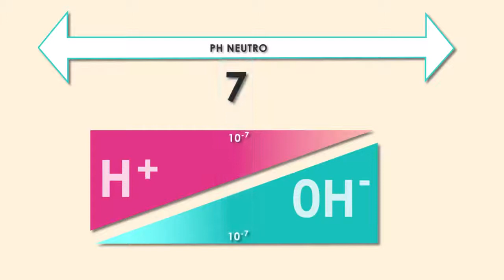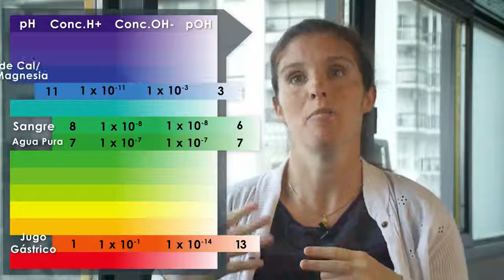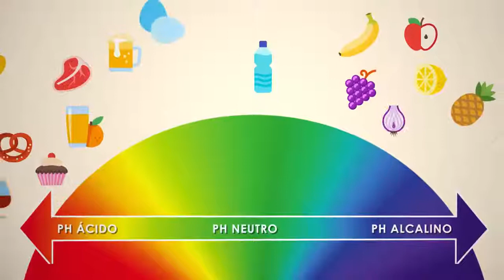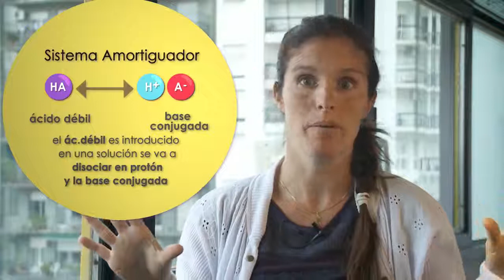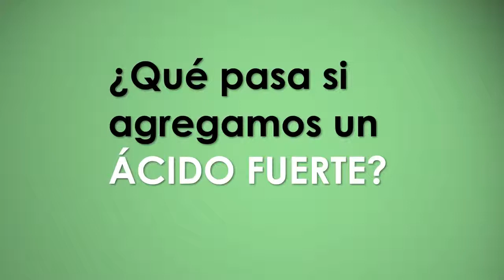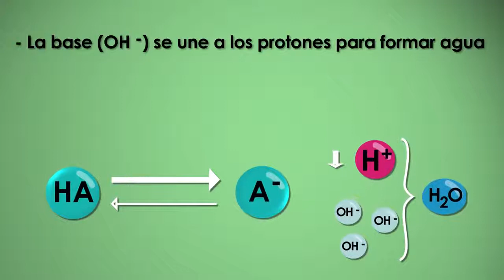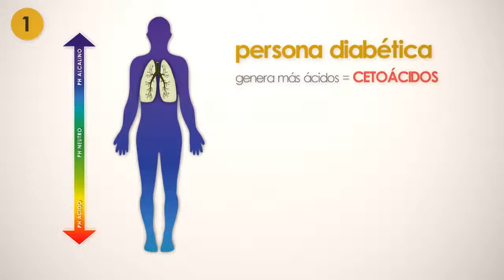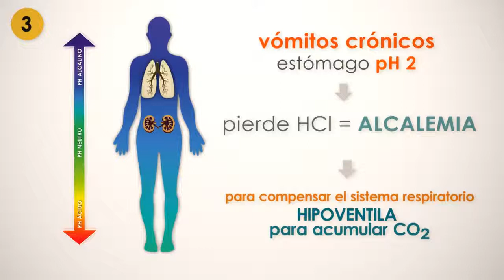Enfermería Universitaria - Fisiología: PH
Conceptos generales. Amortiguadores: definición, función y ejemplos. Importancia de mantener el PH. Participación del sistema respiratorio y renal.